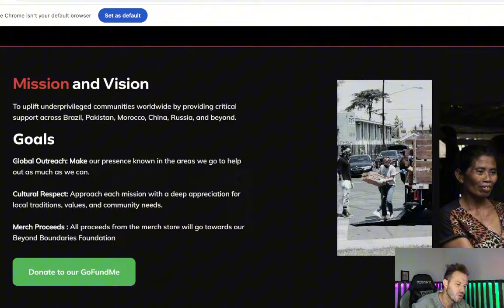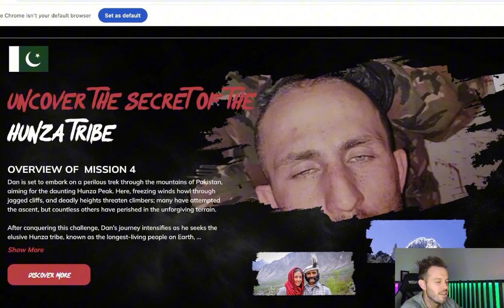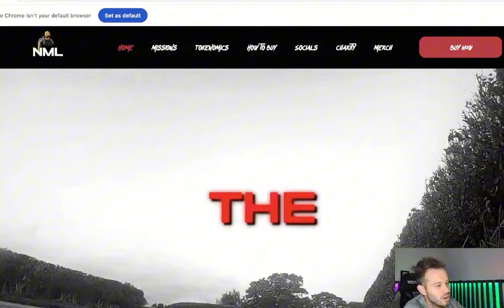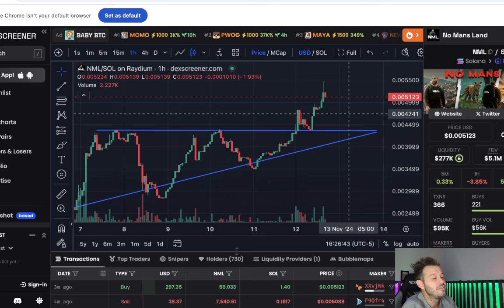NML Token Broke Through Resistance And Could Soar Higher!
No KYC Exchange KCEX With The Best Selection Of Meme Coins!

              1) Up to 12 free shares ($100 Deposit required)
              2) 5% Annual Return on Cash Balance